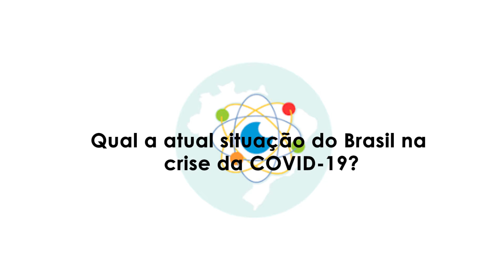Qual a atual situação do Brasil na crise da COVID-19? | Unaí Tupinambás - [OBSERVANDO]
Ficha Técnica:
COLUNISTA: Prof. Unaí Tupinambás
IDEALIZAÇÃO: Valéria Raimundo
PRODUÇÃO E EDIÇÃO: Matheus Philipp
PAUTA: Yolanda Assunção e Maria Gabriela Lara
SUPORTE TÉCNICO: Thiago Rosado